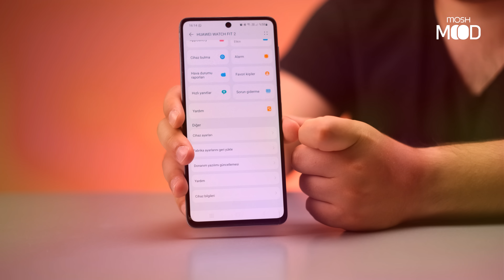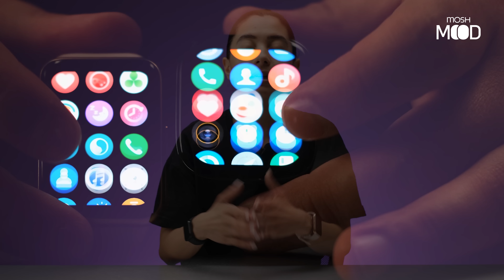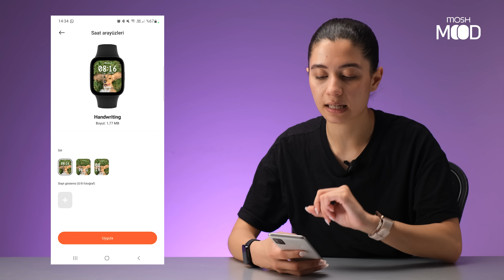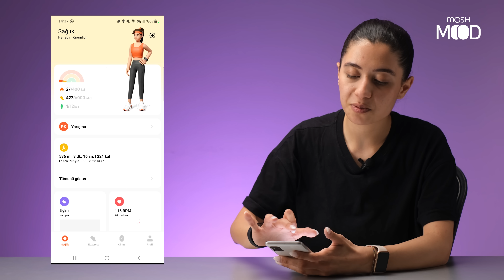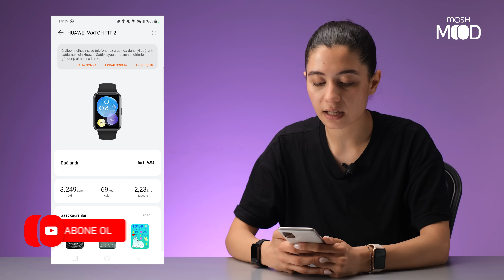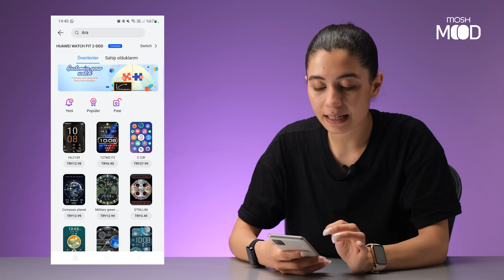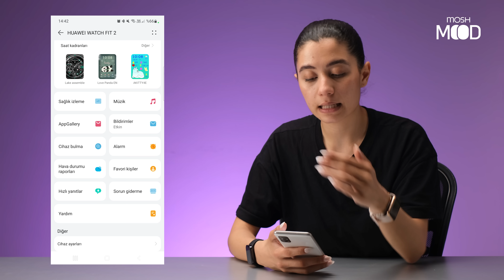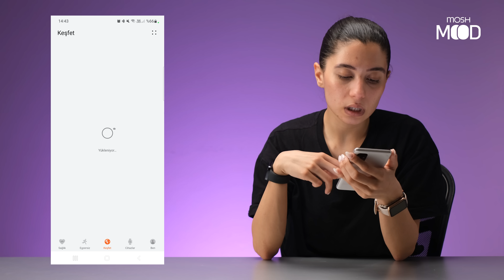Huawei Watch Fit 2 vs Redmi Watch 3 Akıllı Saat Karşılaştırması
Bu hafta Huawei ve Redmi'nin çokça tercih edilen akıllı saatlerini sizler için karşılaştırdık. Bir tarafta Aleyna'nın 8 aydır kullandığı Huawei Watch Fit 2, diğer tarafta yakın zamanda incelediği Redmi Watch 3 var. 2 saatin de detaylı incelemesine aşağıdaki linklerden ulaşabilirsiniz. Tüm detaylar videoda, iyi seyirler dileriz...

00:00 Giriş
00:29 Bilgilendirme
01:43 Teknik özellikler
05:39 Mi Fitness uygulaması
07:57 Huawei Sağlık uygulaması
11:54 Teknik özellikler
15:53 Telefon arama testi
17:38 Bildirimler
19:09 Fiyat/performans, karşılaştırma ve kapanış